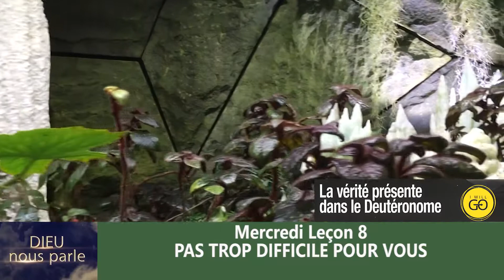Leçon 8 : Mercredi 17 Novembre 2021, Pas trop difficile pour vous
Cliquez sur le lien ci-dessous pour écouter la leçon des Adultes

Pas trop difficiles pour vous
Nul n’est pécheur au point de ne pouvoir trouver force, pureté et justice en celui qui est mort pour nous. Jésus ne désire rien tant que de nous enlever nos vêtements tachés et souillés par le péché, et de nous revêtir des robes blanches de la justice (voir Zacharie 3.1-10). Il nous supplie de vivre, de ne pas mourir (voir Deutéronome 30.19,20).
Dieu n’agit pas envers nous comme les hommes mortels agissent les uns envers les autres. Ses pensées sont des pensées de miséricorde, d’amour et de tendre compassion : « Que le méchant abandonne sa voie, et l’homme d’iniquité ses pensées ; qu’il retourne à l’Éternel qui aura pitié de lui, à notre Dieu qui ne se lasse pas de pardonner » (Ésaïe 55.7). « J’efface tes transgressions comme un nuage, et tes péchés comme une nuée » (Ésaïe 44.22).
                             Steps to Christ, p. 52, 53 ; Le Meilleur Chemin, p. 50, 51.

La foi qui sauve n’est pas une foi occasionnelle, un simple assentiment de l’intelligence ; c’est une croyance enracinée dans le cœur et qui embrasse le Christ en tant que Sauveur personnel, assurée qu’il peut sauver parfaitement tous ceux qui s’approchent de Dieu par lui (voir Hébreux 7.22-25). Ce n’est pas une foi authentique, celle qui vous fait croire qu’il en sauvera d’autres, mais pas vous ; une foi authentique se manifeste quand l’âme se repose sur le Christ, seul espoir de salut. Une telle foi amène celui qui la possède à placer sur le Christ toutes ses affections, à soumettre son entendement au contrôle du Saint-Esprit, à se laisser façonner, au point de vue du caractère, à la ressemblance divine (voir 2 Corinthiens 3.18). Ce n’est pas une foi morte (voir Jacques 2.14-26), mais une foi agissante par l’amour (voir Galates 5.6), qui conduit à la contemplation de la beauté du Christ, pour ressembler toujours davantage au divin caractère. (Voir Deutéronome 30.11-14.)
          Selected Messages Book 1, p. 391 ; Messages choisis, vol. 1, p. 458.

Remettez à Dieu la garde de votre âme et placez en lui votre confiance. Parlez de Jésus ; faites-en le thème de vos méditations ; que le moi se perde en lui. Bannissez les doutes ; abandonnez vos craintes. Dites avec l’apôtre Paul : « Si je vis, ce n’est plus moi qui vis, c’est Christ qui vit en moi ; si je vis maintenant dans la chair, je vis dans la foi au Fils de Dieu, qui m’a aimé et qui s’est livré lui-même pour moi. » (Galates 2.20.) Reposez-vous en Dieu ; il est à même de garder le dépôt que vous lui avez confié. Si vous voulez vous remettre entre ses mains, il vous rendra plus que vainqueur par celui qui vous a aimé (voir Romains 8.18-39).
Quand Jésus-Christ revêtit la nature humaine, il se lia à l’humanité par des liens qu’aucune puissance, sauf la volonté de l’homme lui-même, ne peut rompre. Nous induire à briser ces liens, nous porter à nous séparer volontairement de Jésus, sera le but constant des séductions de Satan. C’est sur ce point que nous avons besoin de veiller, de combattre, de prier, afin que rien ne nous amène à choisir un autre maître, ce que nous sommes toujours libres de faire (voir Matthieu 26.41). Si nous avons les yeux constamment fixés sur Jésus, il nous gardera (voir Hébreux 12.1,2). En regardant à lui, nous sommes en sûreté. Rien ne peut nous arracher de sa main. (Voir Matthieu 14.22-33.)
                             Steps to Christ, p. 71, 72 ; Le Meilleur Chemin, p. 69, 70.